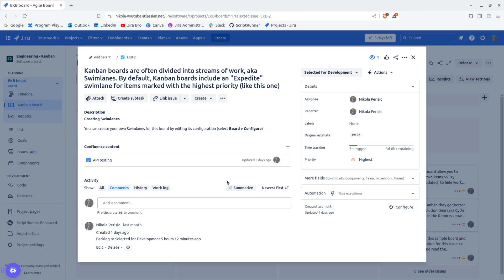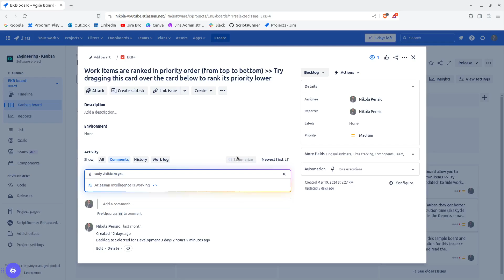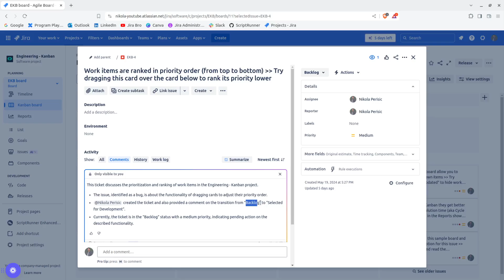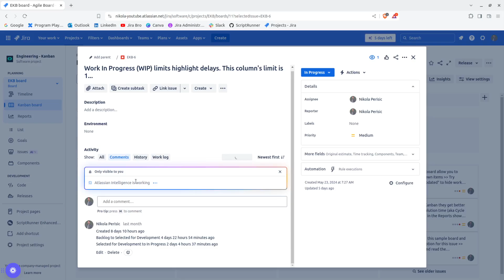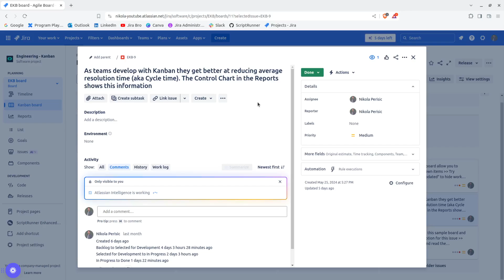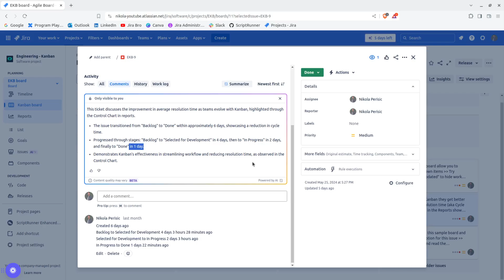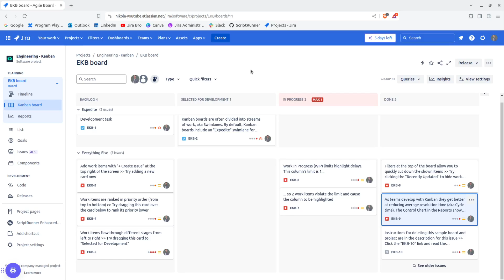Atlassian Intelligence - Summarize created issues in Jira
With the Summarize option the AI will not only summarize the issue but will also give you some interesting data like for how long a certain issue was in a specific status and how long did it take to get to Done status.